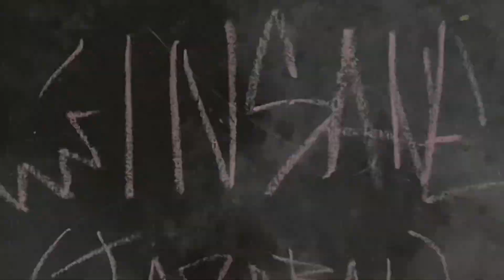insane (jezebel) [official music video]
insane (jezebel)